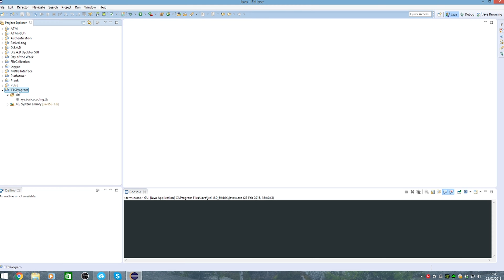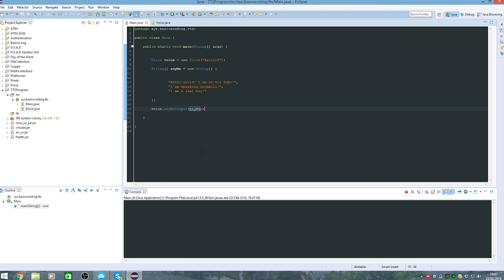How To Java #6: Text to Speech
Hey guys Connor here and today I will be showing you how to make a text to speech program in Java, the download link for the FreeTTS library is:

Also, what do you think of my new thumbnails?